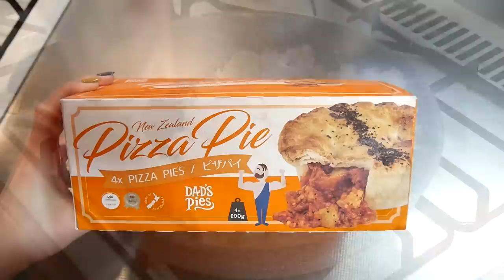【我家のコストコ飯】コストコ食材を使って我家流コストコ飯🎶